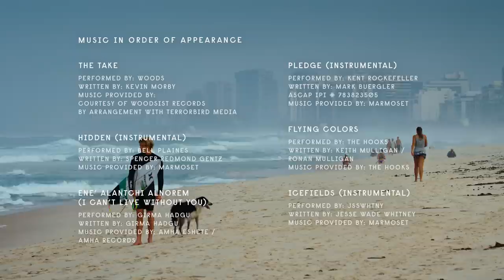"Twelve" Ep. 3 of 7